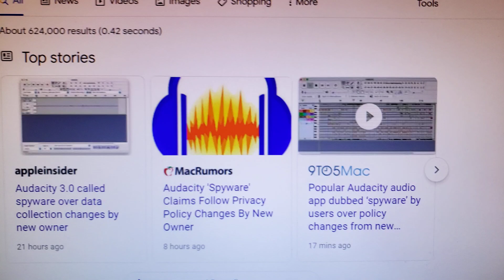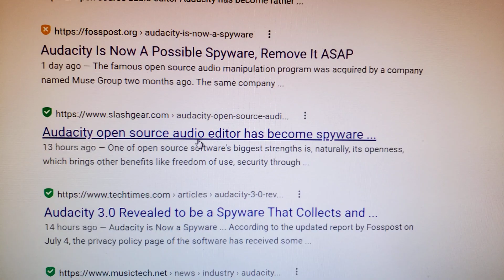Audacity 3.0 Alternative Due to Privacy Spyware Concerns Open Source Fork Free Audio Editor Software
A company purchased rights to the Audacity software and many people are concerned that their privacy could be violated with the new version 3.0.